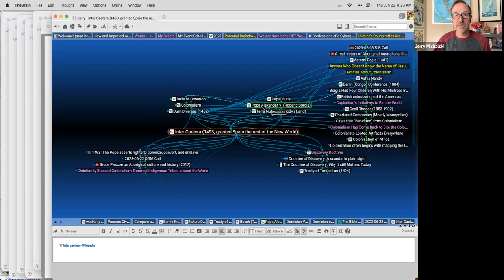2023-06-22 OGM Call